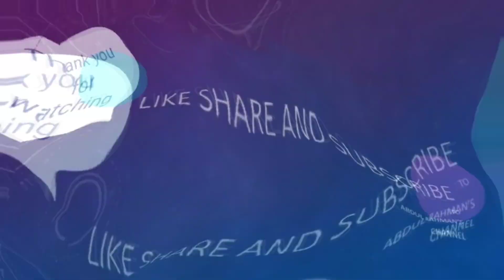Tanveer Ahmed Pakistan Blind Archer with English translation #03